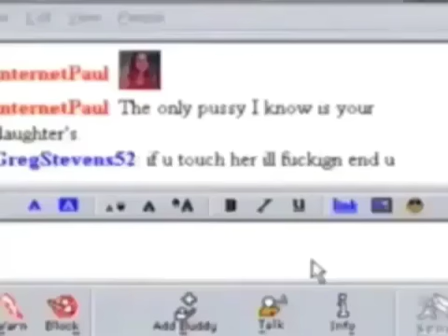target the family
A friendly tutorial on how to use the internet safely with Paul Perkenstein!